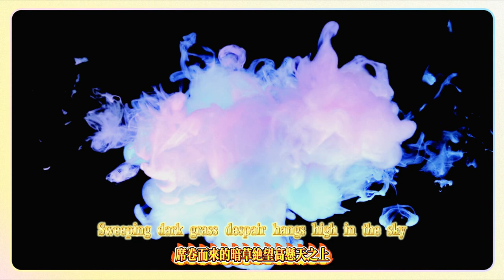【原神5.1】魔神任務第五章第四幕「命定將焚的虹光」坐熱氣球清理魔物(席捲而來的暗潮-絕望高懸天之上-我們不會孤軍奮戰)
[Genshin Impact 5.1] Demon Quest Chapter 5 Act 4 "The Rainbow Light Destined to Burn" Ride a hot air balloon to clear monsters (The Dark Tide Sweeping Over - Despair High Above the Sky - We Will Not Fight Alone)